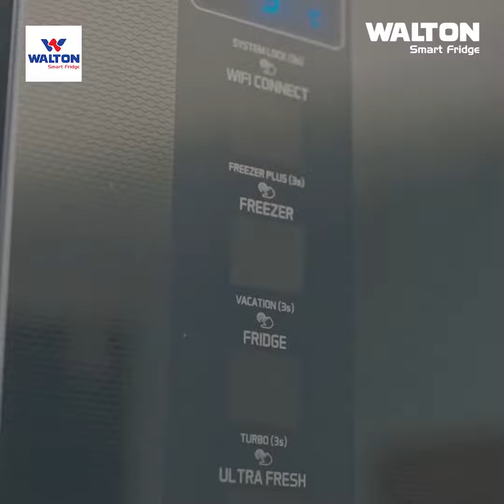কার হাতে উঠতে যাচ্ছে বিপিএল এর ট্রফি